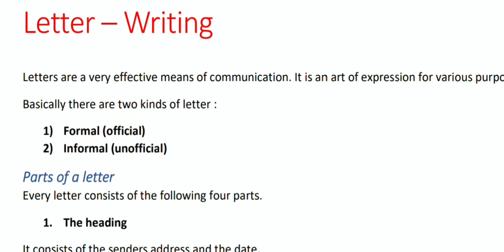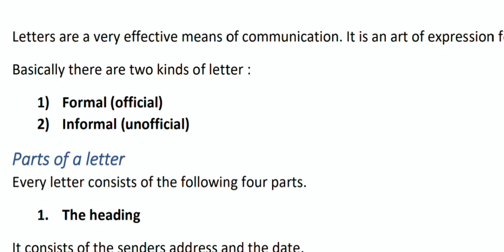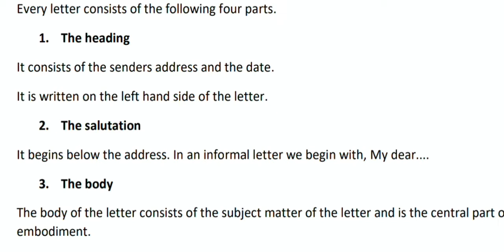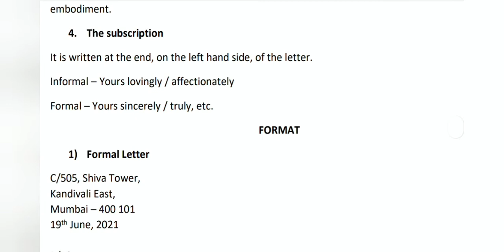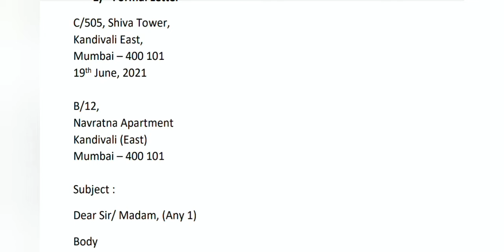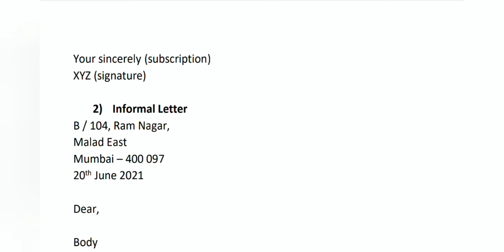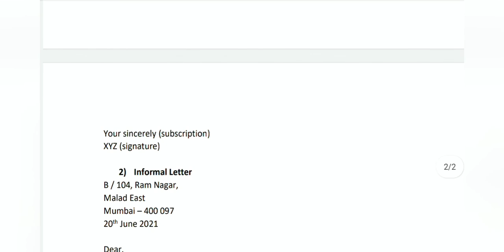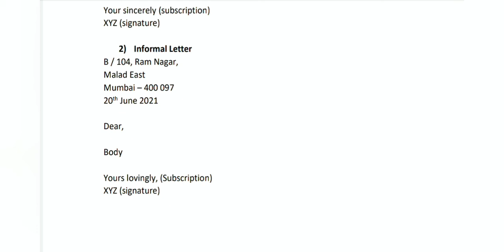Letter Writing | How to write formal, informal Letter | 8th 9th 10th std 5 marks question